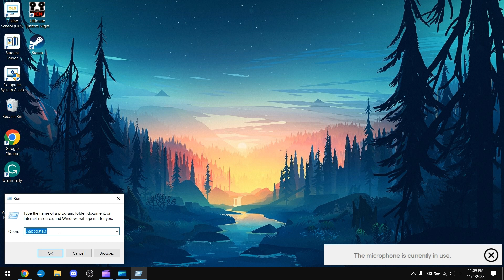Ultimate Custom Night | How to Skip Mr. Hippo's Speech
Hello everybody, my name is imperfectcub178, and welcome to Ultimate Custom Night. Alright, alright, jokes aside, welcome. Today, I will be teaching you guys how to get rid of that annoying 2-minute Mr. Hippo speech on Ultimate Custom Night. Instead of deleting all your game files foolishly, just follow these simple steps. Head over to %appdata%. Don't know how? Hold the Windows key and press R. Doing so will open up a little text box in the bottom left corner. Type %appdata% in and press OK or Enter. Next, head over to the folder named MMFApplications. Inside the folder, you should find 2 text files. Open the one named CN. Finally, swap out the 1 in mh=1 with a 0 and save the file! Thank me later. :D